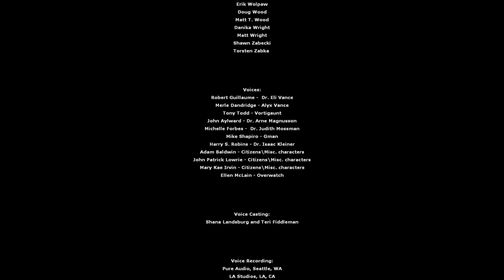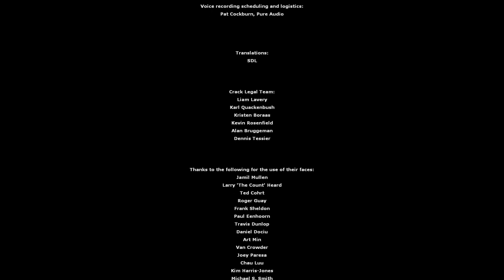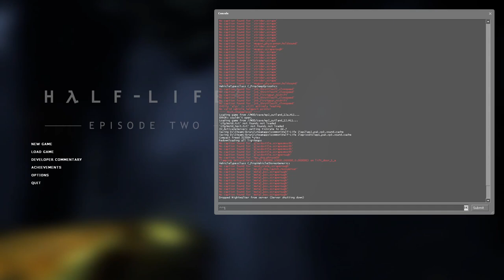Panthi Spielt Half Life 2 Episode Two: 09 - Verteidigt die Basis!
Das Combine versucht mit allen Mitteln den Start unserer Rakete zu verhindern, also müssen wir die Basis verteidigen.
Ein würdiger Abschlusskampf und ein trauriges Ende für die "klassische" Half Life Reihe.